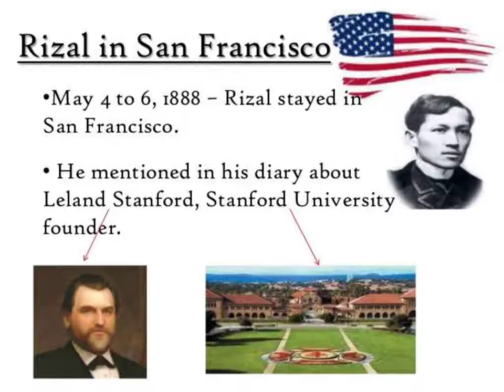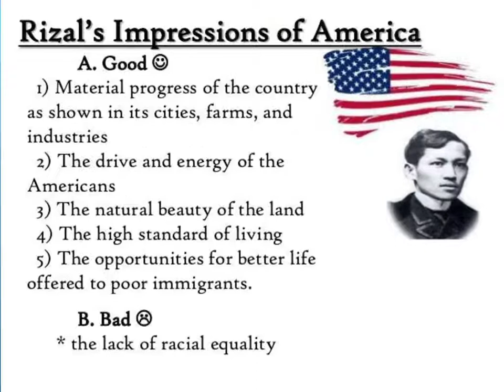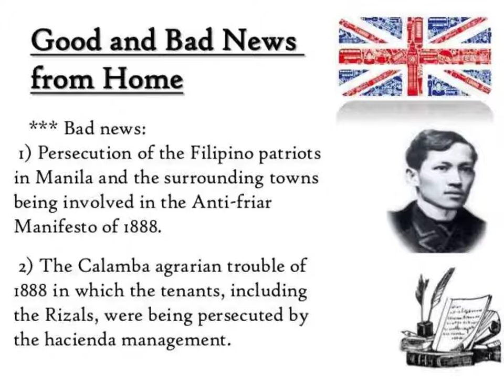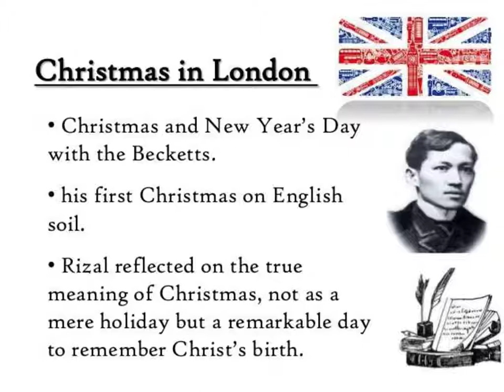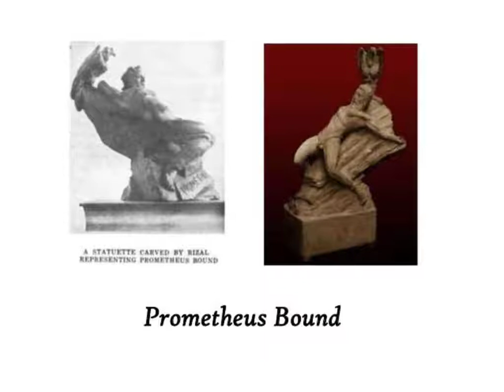CHAPTER 14 AND 15 JOSE RIZAL